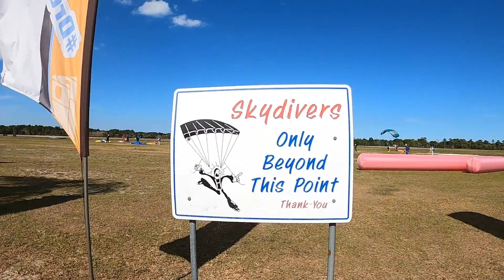Swoopware: Skydive - Alex